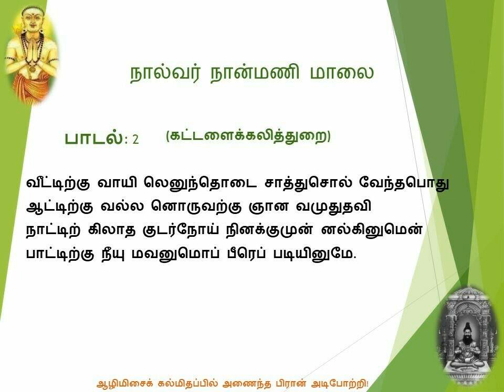நால்வர் நான்மணி மாலை - பாடல்: 2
வீட்டிற்கு வாயி லெனுந்தொடை சாத்துசொல் வேந்தபொது
ஆட்டிற்கு வல்ல னொருவற்கு ஞான வமுதுதவி
நாட்டிற் கிலாத குடர்நோய் நினக்குமுன் னல்கினுமென்
பாட்டிற்கு நீயு மவனுமொப் பீரெப் படியினுமே